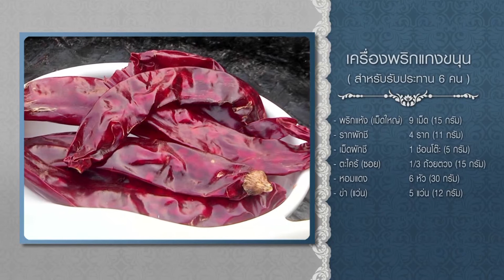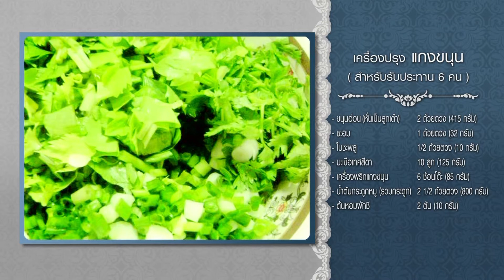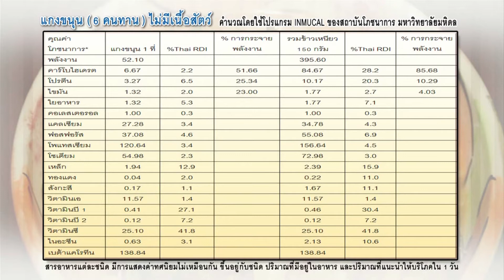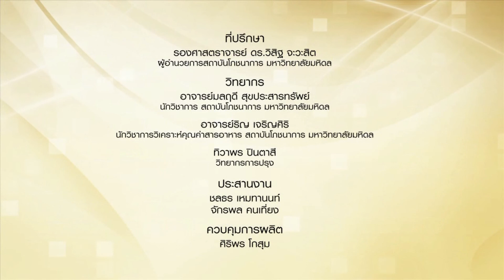แกงขนุน รายการโภชนาการน่ารู้